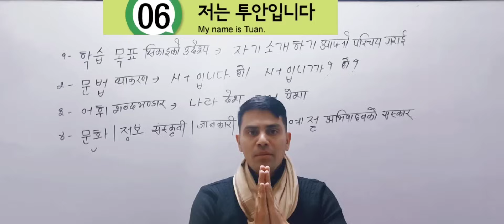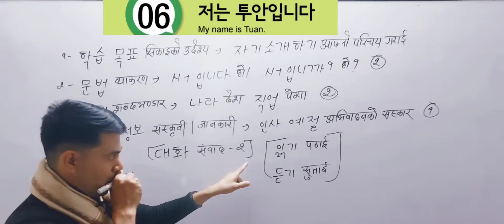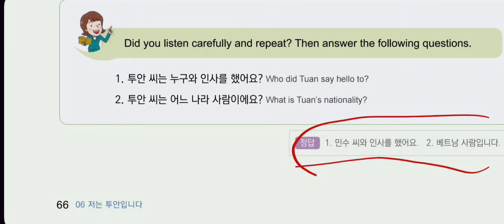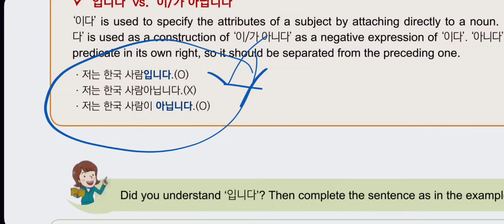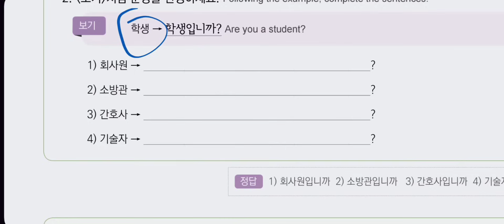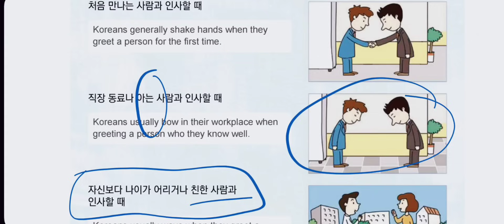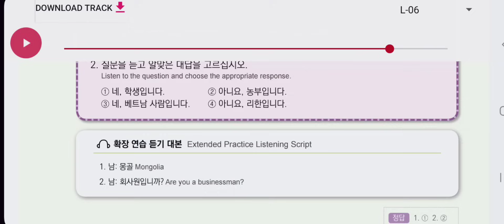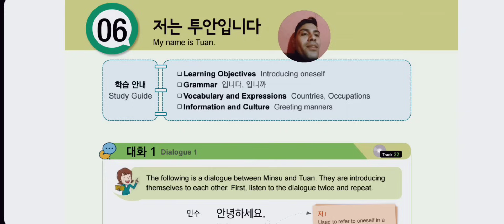Eps Topik Text Book lessons-06 | Jn Sir Korean Butwal | Salik Adhikari Korean Language Instructor